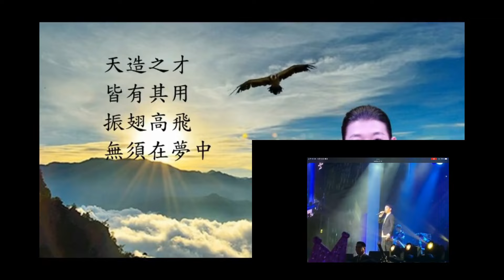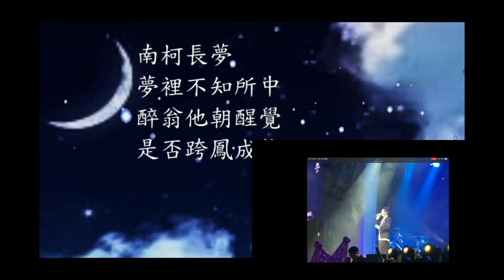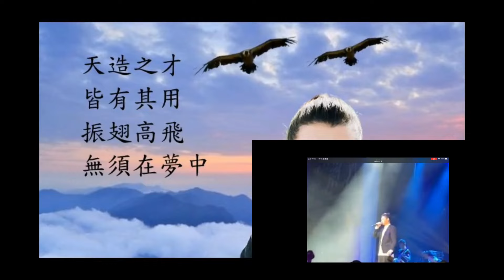霍尊 - 天才白痴夢(加現場氣氛) Background Music: Girasol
透過音樂的彩虹 (收看) XwNW8wevz04
Relaxing Background Music: Girasol